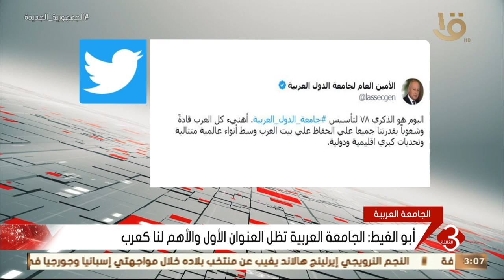نشرة الثالثة | أبو الغيط: الجامعة العربية تظل العنوان الأول والأهم لنا كعرب